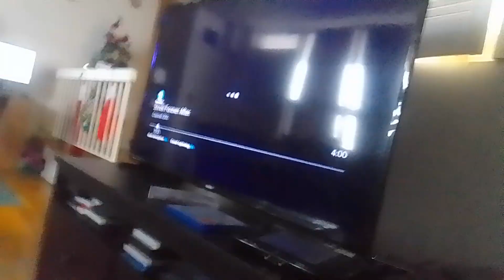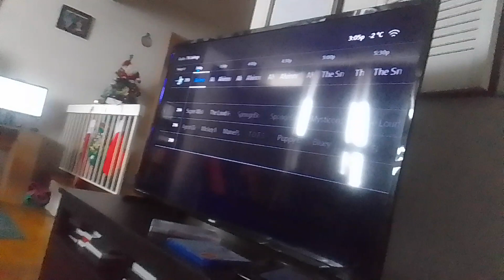capitor como tier & Beatrice capitor vs gold mei shi miraculous world shanghai legend ladydragon